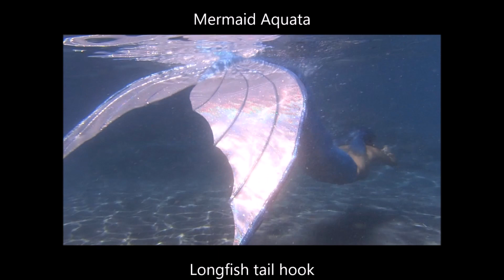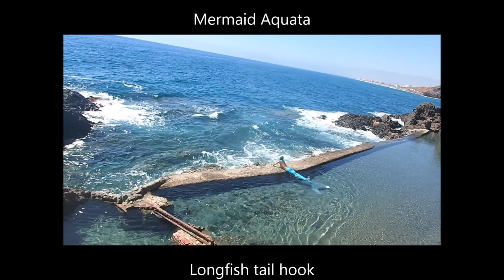La sirena del cabo de gata Andalucia/ Almeria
¡Una sirena en la costa del Cabo de Gata en Andalucía!